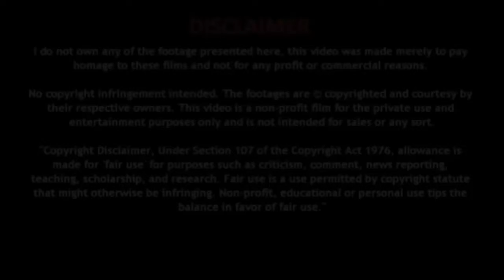इन चीज़ों को खाने के बाद भूलकर भी न पिए पानी पड़ सकते हैं बीमार